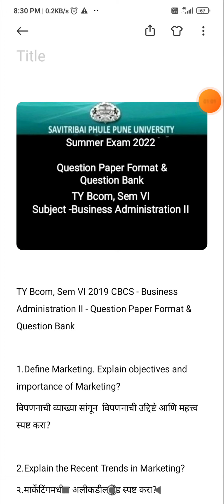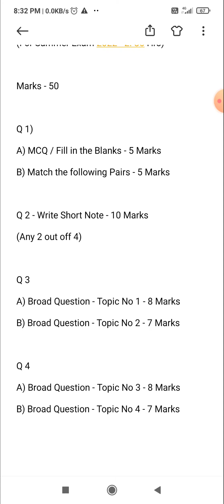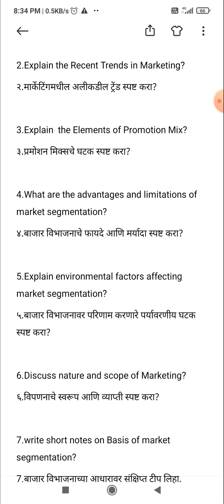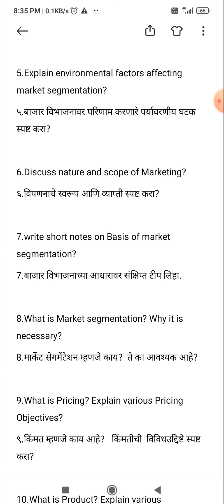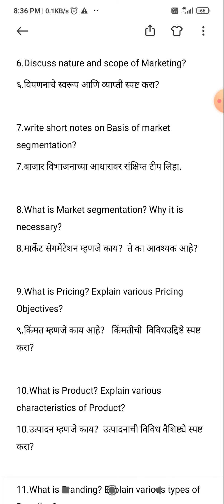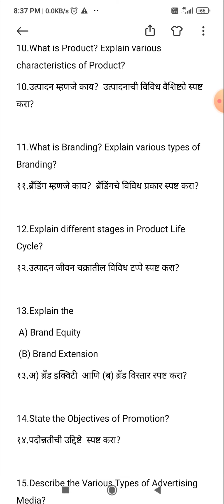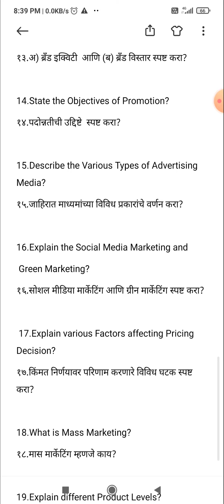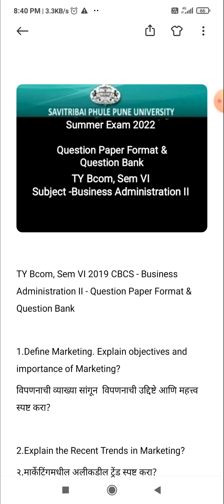TY Bcom, Sem VI 2019 CBCS - Business Administration II - Question Paper Format & Question Bank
Questions Paper Format & Important Questions for Study Purpose in Summer Exam 2022.

Faculty - TY Bcom, Sem VI 2019 Credit Pattern
Subject - Business Administration II